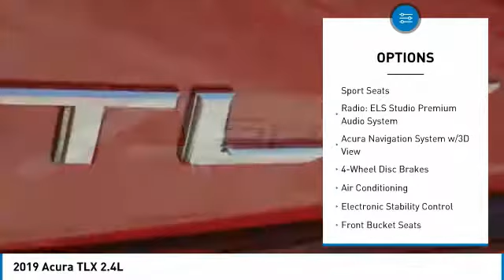2019 Acura TLX 2019 Acura TLX 2.4L FOR SALE in Las Vegas, NV AK302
Stop in today for a test drive of this N 2019 Acura TLX

CardinaleWay Acura
7000 West Sahara Ave